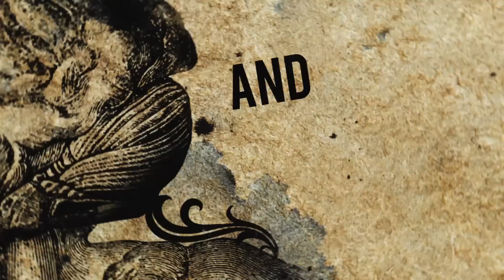Scars Divide - "Three Meters Sixty" Tenacity Music - Official Lyric Video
- Scars Divide - "Three Meters Sixty" - Like this video? Come see thousands more at the Net's largest, uncensored, completely d.i.y. music video site, KrankTV.com! We've got News, Games, Contests and the stuff that we can't show on YouTube!

Scars Divide - "Three Meters Sixty" Tenacity Music - A BlankTV Feature!

Artist city, country: Vevey, Switzerland

Director Name: Eklipse Media